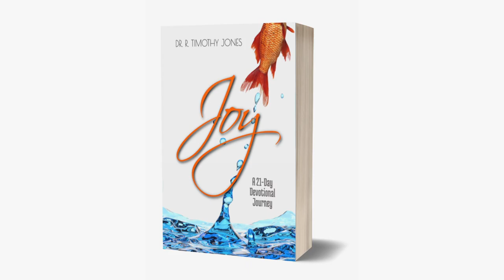Journey of Joy Countdown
Join us on a Journey of Joy starting on January 10th!